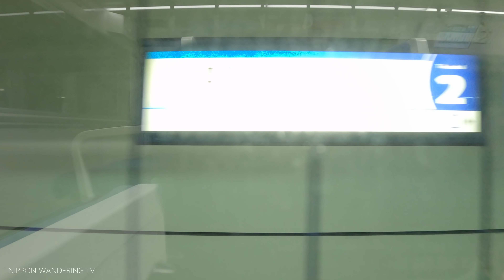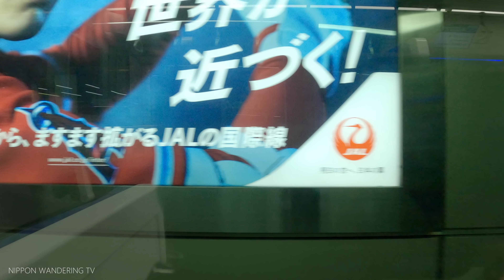Tokyo Monorail Side Window View Hamamatsucho To Haneda Airport 4K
Take the Tokyo Monorail to Haneda Airport from Hamamatsucho Station. I've uploaded a video of the front view before, so I posted a video of the side view this time.
Turn on the subtitles to see a description of the location. Please try it if you need.